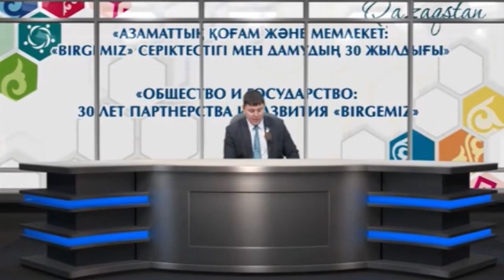В СКО онлайн прошел 9-й региональный гражданский форум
12 ноября в областном центре прошел 9-й региональный гражданский форум "Государство и гражданское общество : 30-летие партнерства и сотрудничества". По понятным причинам провели его дистанционно. Со своими докладами выступили представители неправительственных организаций. Участники говорили о переспективах развития казахстанского общества, поднимали актуальные проблемы Северного Казахстана. Моя коллега Анжелика Сычёва расскажет подробнее.